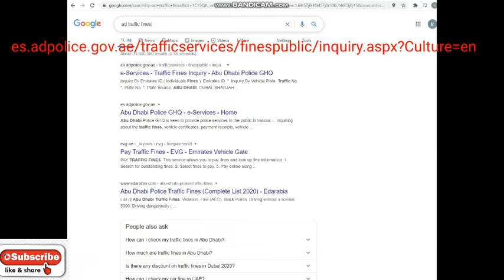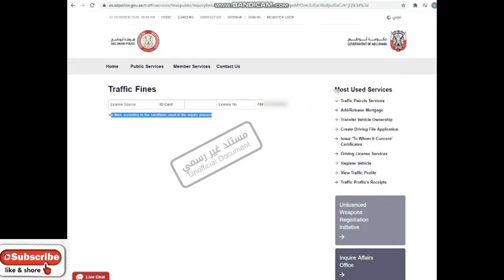how to check emirates Id card fines